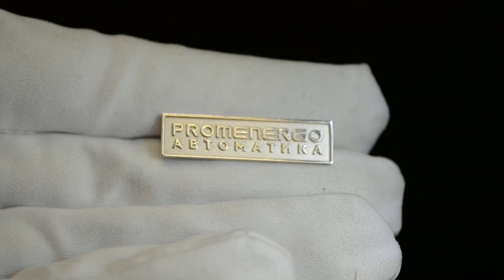Нагрудные именные значки из серебра с логотипом компании и именами сотрудников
Изготовление нагрудных именных значков из серебра с логотипом компании и именами сотрудников на заказ. Вес одного значка составил 3 гр.